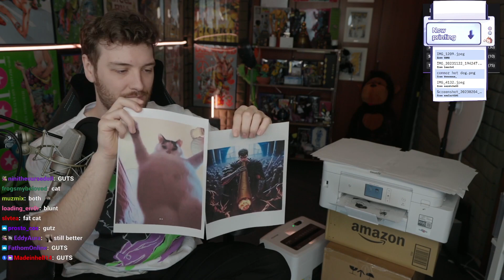Connor vote now